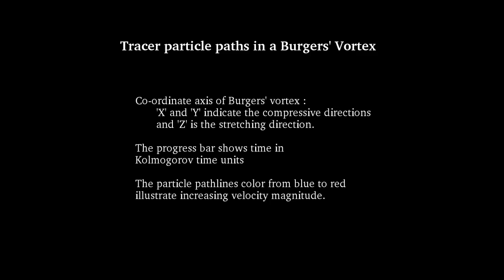Tracer particle paths in a Burgers' vortex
Kinematic simulation of tracer particles around the origin of a Burgers' vortex. Video shows the particle paths.